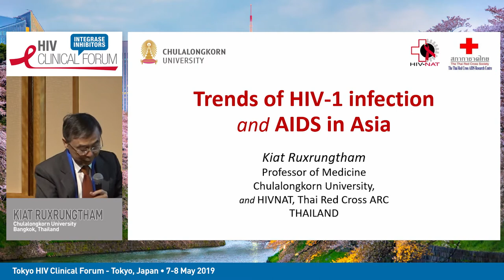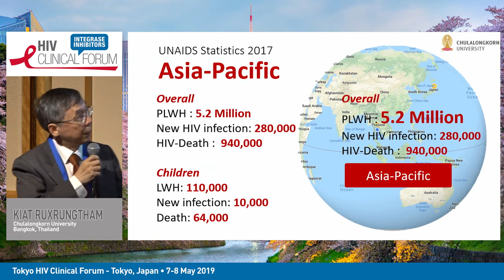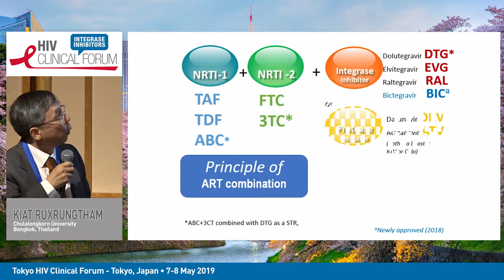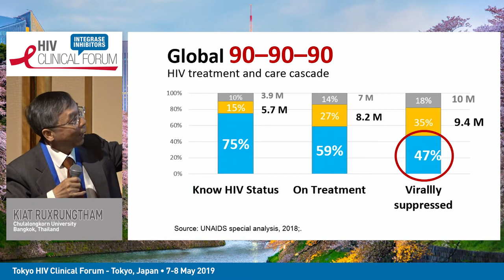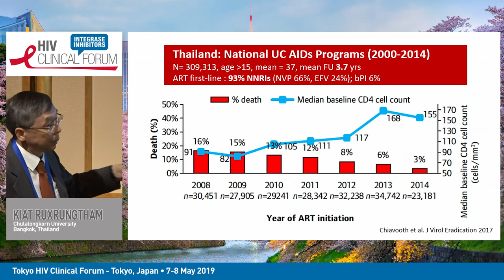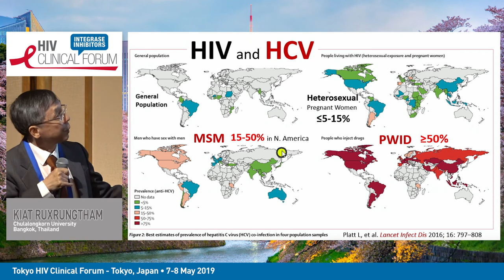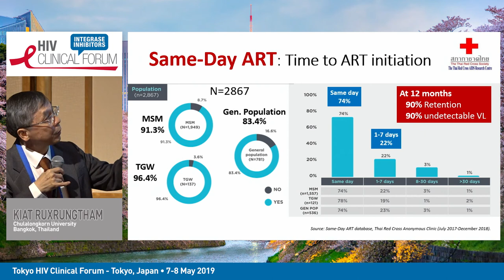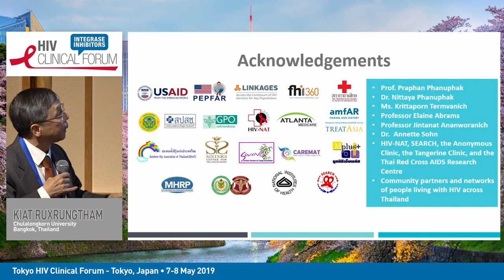Trends of HIV-1 Infection and AIDS in Asia - Kiat Ruxrungtham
Tokyo HIV Clinical Forum 2019
1st Tokyo HIV Clinical Forum
Speaker:  Kiat Ruxrungtham, MD
Organization: Chulalongkorn University, Thailand